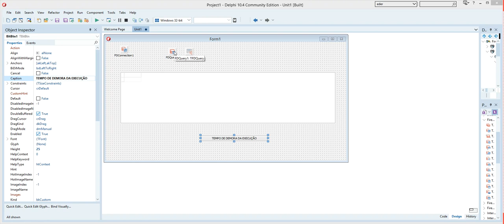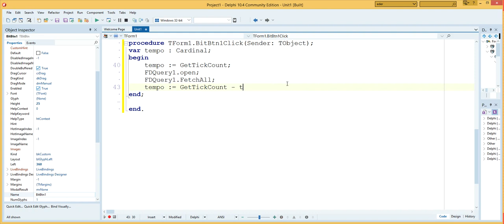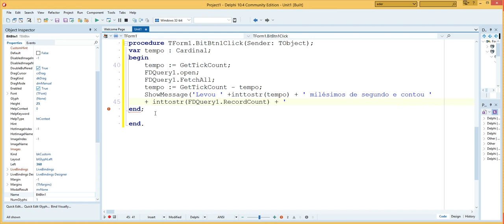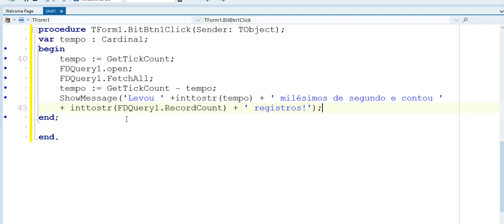TEMPO DE CONTAGEM DE REGISTROS COM O GetTickCount - DELPHI 10.4